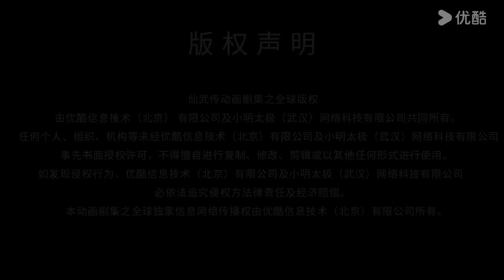MULTISUB【仙武传 Legend of Xianwu】EP51 | 斗丹第一 丹祖龙魂 | 超燃玄幻国漫 | 优酷动漫 YOUKU ANIMATION